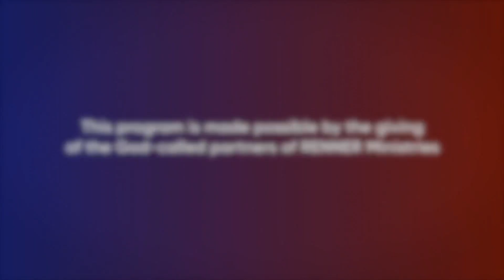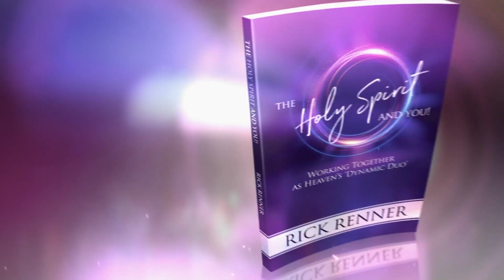Rick Renner 8/13/24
Message:
The Holy Spirit Guides